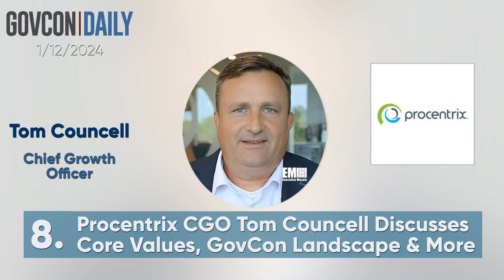National Defense Strategy Unveiled! EM Video: GovCon Daily 1/12/2024 [LaPlante's Insight]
0:06 Pentagon Unveils National Defense Industrial Strategy; William LaPlante Quoted

0:22 Carlos Del Toro Wants Comprehensive Analysis of Navy's Shipbuilding Portfolio

0:35 Space Launch Delta 30 Outlines Strategic Objectives to Achieve Mission Readiness

0:51 Nationwide IT Service Books $150M Air Force Task Order for SAF/AQ Support Services

1:04 'Human-Centered Cybersecurity' a Priority Under Latest Federal Cyber R&D Guidance

1:20 Army's EBS-C PMO Prepares for Procurement Efforts, Software Acquisition Pathway Transition in 2024

1:38 NGA Requests Proposals for Commercial GEOINT Data Products, Services

1:52 Procentrix CGO Tom Councell Discusses Core Values, GovCon Landscape & More

2:06 10th Annual Defense R&D Summit

2:17 DHS S&T Taps University of Alaska Anchorage to Launch New Arctic COE

2:30 NASA Working With MBDA to Improve Contracting Opportunities for Minority & Underserved Businesses
00:00:06:08 - 00:00:35:13
Speaker 1
The Department of Defense has issued a new strategy that seeks to guide DOD investment, engagement and policy development related to the defense industrial base in the next 3 to 5 years. Navy Secretary Carlos del Toro has called on Nicholas Guertin, Assistant Secretary of the Navy for research, development and acquisition, and Vice Admiral James Downey, head of Naval Sea Systems Command, to perform a comprehensive review of the service branch's shipbuilding portfolio.

00:00:35:22 - 00:01:05:05
Speaker 1
Colonel Mark Shoemaker, commander of Space Launch Delta 30, also known as XL D30, has outlined four strategic objectives for 2024 and beyond to align the unit's priorities with the U.S. Space Force's Assured Access to Space Mission. Nationwide, IT services has won a potential five year $149.6 million task order from the U.S. Air Force for Support Services to the Assistant Secretary of the Air Force for Acquisitions.

00:01:05:05 - 00:01:38:18
Speaker 1
The design and security of information technology systems should take into greater account what end users need, what motivates them, how they behave, and what their abilities are. According to a new guide document released by the National Science and Technology Council, the Enterprise Business Systems Convergence Project Management Office, also known as the EBS PMO within the U.S. Army's Program Executive Office, Enterprise Information Systems is set to release later in January a solicitation for the Technical Management and Advisory Support Services contract.

00:01:38:18 - 00:02:05:00
Speaker 1
The National Geospatial Intelligence Agency is soliciting proposals for a new program to acquire commercial geoscience data, products and services from multiple vendors to boost the agency's analytic capabilities. Pro Centrix Chief Growth Officer Counsel recently participated in an interview with the Potomac Officers Club in which he discussed his career background, highlighted his core values and offered his insights on today's government contracting landscape.

00:02:05:16 - 00:02:41:16
Speaker 1
Join Potomac Officers Club's 10th Annual Defense R&D Summit on January 31st, 2024. Visit Potomac Officers Club dot com. Slash Events. The Department of Homeland Security, Science and Technology Directorate has selected the University of Alaska Anchorage to lead a consortium of U.S. academic institutions for a new Arctic center of Excellence. The Department of Commerce's Minority Business Development Agency and Naza will conduct outreach efforts to facilitate the participation of minority and underserved businesses in scientific discovery and aerospace technology development.

00:02:41:16 - 00:02:46:08
Speaker 1
Under the terms of a memorandum agreement signed in December.